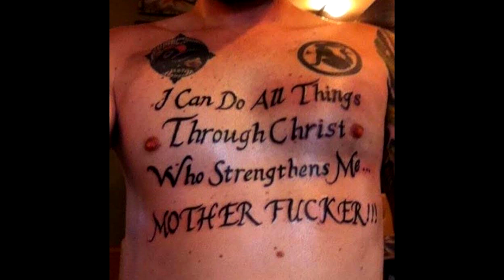Worlds Worst Tattoos! #58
-[The FLuffee Mobile Game is NOW FREE!]-